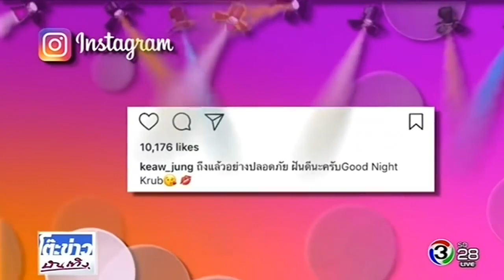ณเดชน์ ญาญ่า อุรัสยา ลัดฟ้าไป สวิตเซอร์แลนด์ เยอร์มนี ถ่ายลิขิตรัก @โต๊ะข่าวบันเทิง 12 Jun 2017 72